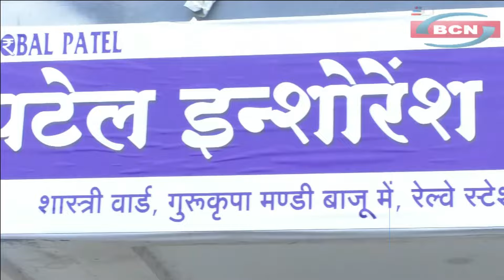रानी दुर्गावती वार्ड मे डेढ़ साल बीत गए खम्बो पर लगे तार को नही जोड़ सका विभाग